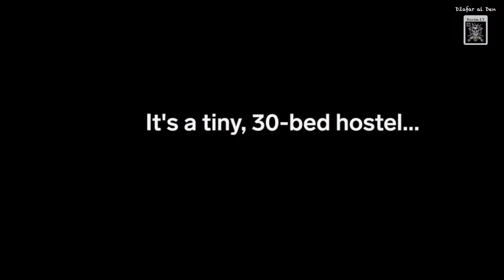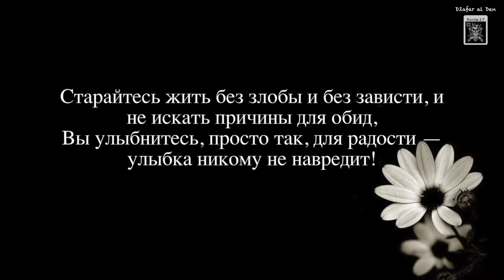book hostel - dream home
Džafar Al-Denas ir bendruomenė siūlo pasižiūrėti koks fantastiškas pigus viešbutukas (hostelis) yra Japonijos sostinėje Tokijuje. Ar ne išradingi japonai?